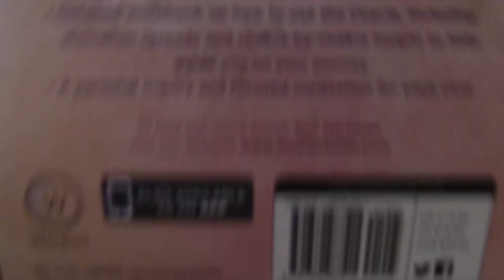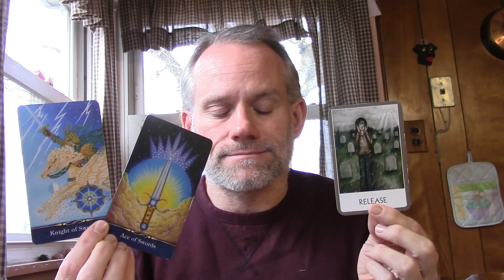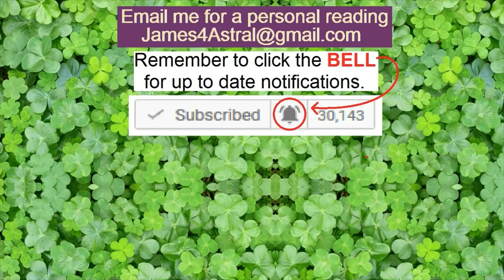Scorpio - Who's RULES ?